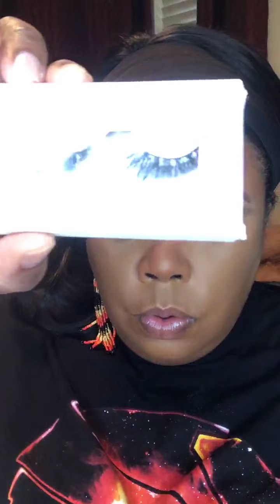DAILY SOFT GLAM W/COLOR POP NUDE MOOD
HEY‼️ I created a daily glam look using a nude palette with a pop of pink on the lower lash line.